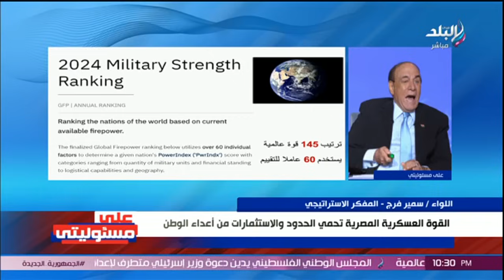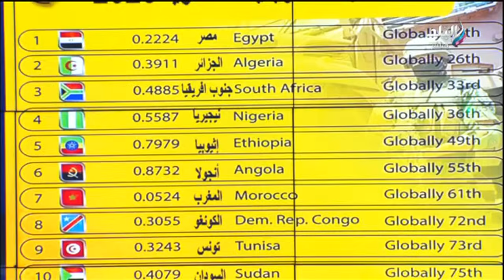أحدث تصنيف عسكري في العالم.. اللواء سمير فرج يكشف تصنيف الجيش المصري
جزء من حلقة اليوم 30 يونيو 2024 من برنامج على مسئوليتي مع أحمد موسى وفيها لقاء مع المفكر الاستراتيجي اللواء سمير فرج و حديث حول كيف تغلبت قوات الدفاع الجوي على الطيران الإسرائيلي الحديث؟ ما الذي حدث بين طنطاوي ومرسي قبل حفل تخرج الكليات العسكرية في عهد الإخوان؟ و يكشف فيها اللواء سمير فرج عن سر التحديثات وتطوير القوات المسلحة في هذا التوقيت الحساس و ما هو أحدث تصنيف عسكري في العالم, بعد الاستثمارات الأوروبية الضخمة في مصر.. ما المقابل؟ و فيها ايضاً برعاية الرئيس السيسي مؤتمر الاستثمار المصري الأوروبي بمشاركة كبرى الشركات الأوروبية, التفاصيل الكاملة لاتفاقية وزير النقل مع شركة إيطالية, تعرف على مواعيد غلق وفتح المحلات والورش و رسائل قوية من الرئيس السيسي للمصريين في ذكرى ثورة 30 يونيو.